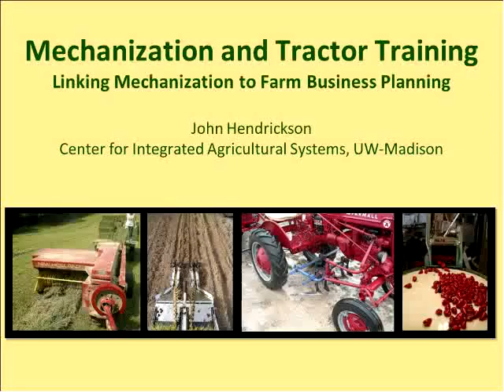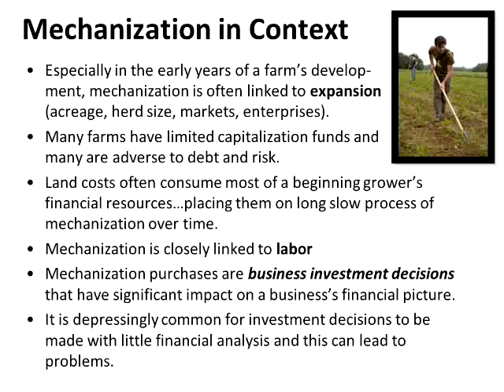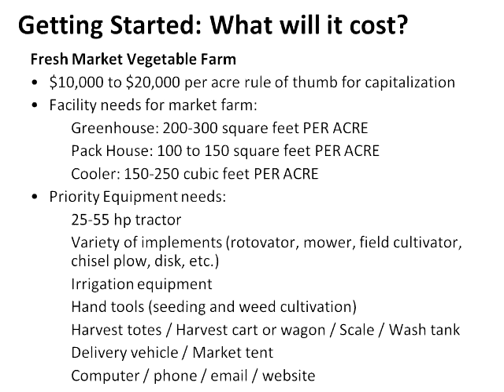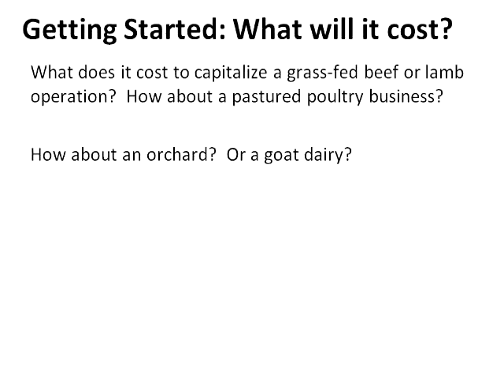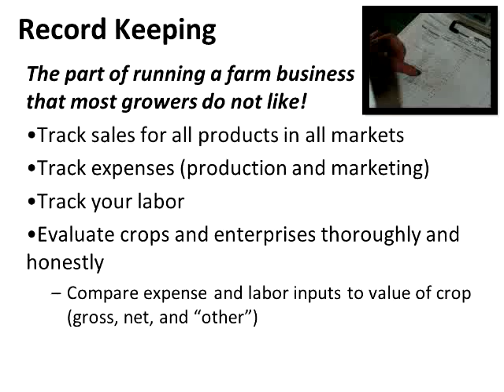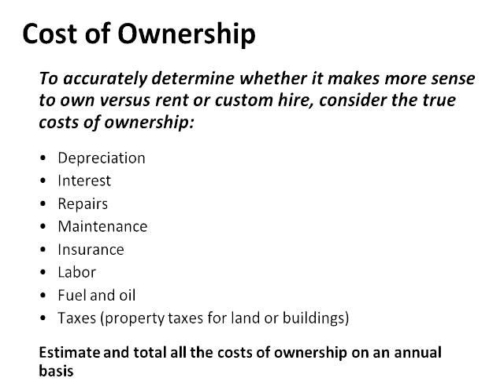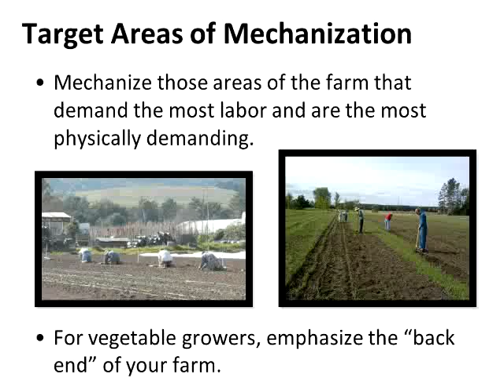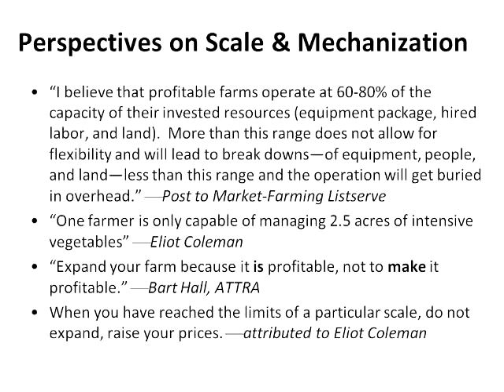Linking Mechanization to Farm Business Planning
This webinar explores the impact of effective farm mechanization strategies;  looked at mechanization strategies in the context of whole farm business planning; discussed considerations to help new farmers assess their readiness and need for mechanization; discussed approaches to helping new farmers set mechanization priorities. Presenters are: John Hendrickson, from the Center for Integrated Agricultural Systems (Wisconsin) and Jennifer Phillips from Gansvoort Farm.